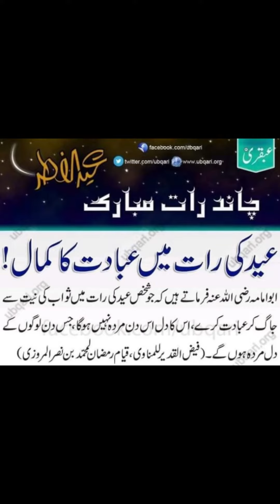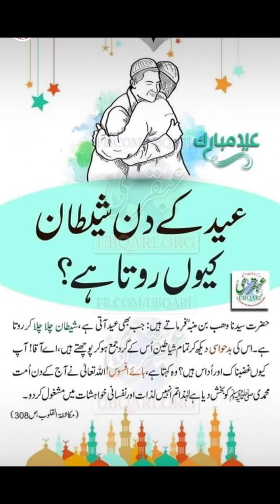Eid ke din ka wazifa